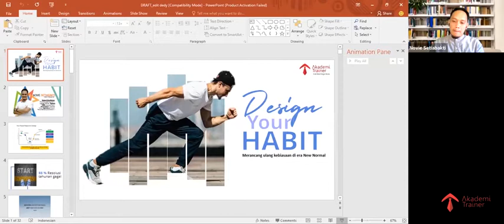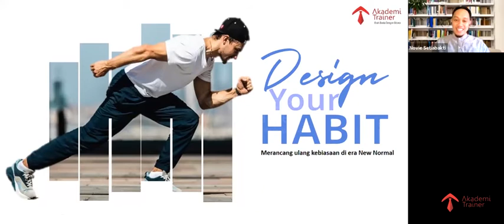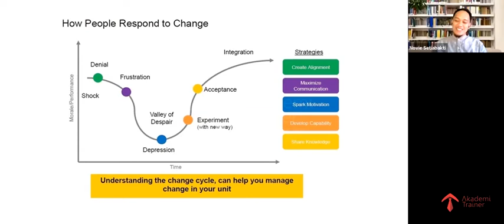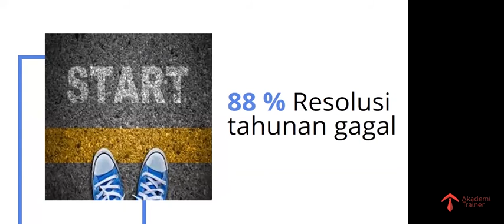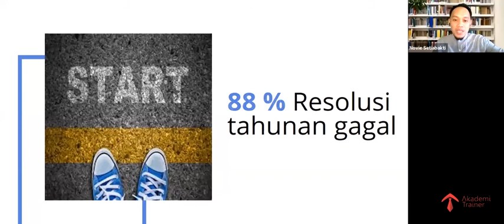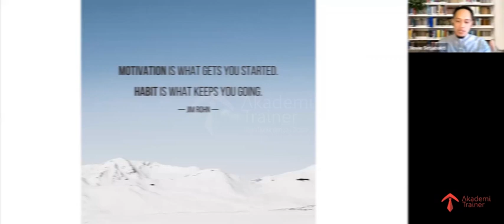Design Your Habit: Rancang Ulang Kebiasaan Baru di Era New Normal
Seringkali kita menganggap bahwa sebagian besar tindakan yang kita buat setiap hari adalah hasil pembuatan keputusan yang dipertimbangkan dengan baik, padahal sebenarnya bukan. Tindakan-tindakan itu adalah kebiasaan, artinya kebiasaan lah yang telah membimbing Anda melakukan setiap tindakan tersebut.
Kebiasaan adalah apapun yang dilakukan secara berulang kemudian menjadi otomatis. Berulang, itu adalah sifat penting pada kebiasaan, yang membuatnya menjadi kekuatan hebat.
Pandemi membawa perubahan dalam kehidupan. Dalam waktu yang cukup lama banyak aktivitas dilakukan di rumah, pengulangan aktivitas menjadi tak terhindarkan.
Pertanyaannya selama pandemi berlangsung kebiasaan apa yang telah berhasil dibentuk?apakah itu selaras dengan goals diri?ataukah sebaliknya menjauhkan kita darinya?
Lalu apa yang harus dilakukan?kita perlu melakukan perancangan kembali kebiasaan, terutama di era New Normal seperti saat ini, kebiasaan yang selaras dengan target-target yang hendak dicapai.
Semua akan kita bahas dalam "Design Your Habit - Merancang ulang kebiasaan di era New Normal", bersama Novie Setiabakti @noviesetiabakti (seorang Habit Designer dan tim elite Associate Akademi Trainer) .